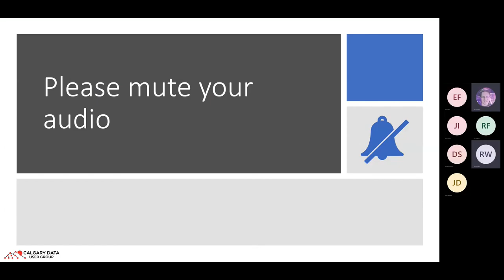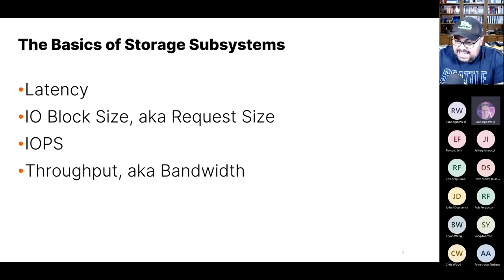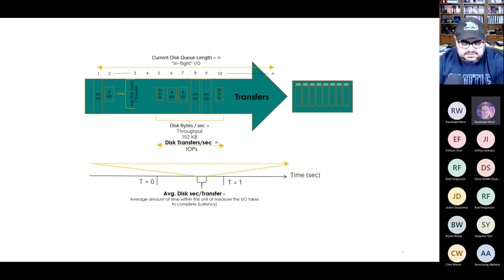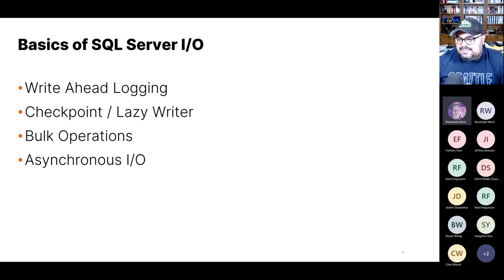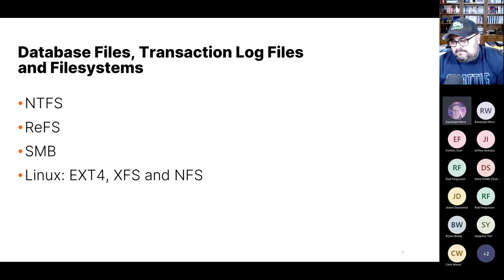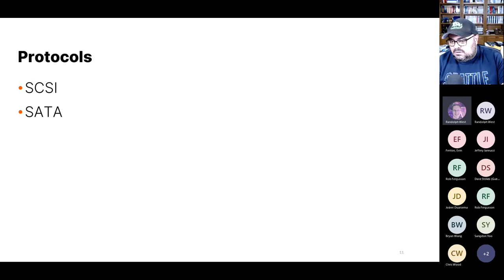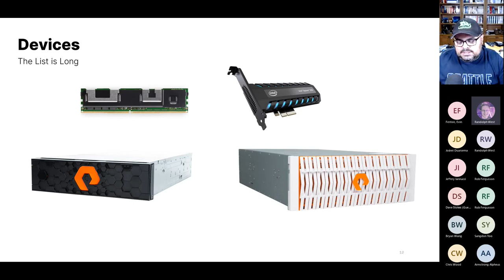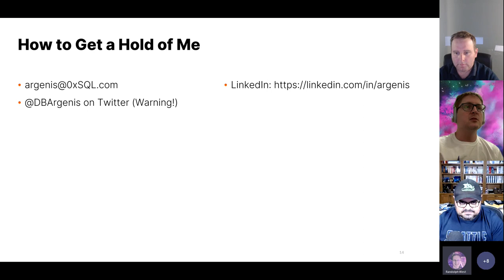How Storage Systems Work With SQL Server (Argenis Fernandez)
[Captions still to come]

In this session we will learn how SQL Server interacts with storage devices for the different operations that it performs. You will learn about the basic concepts of storage, PerfMon counters, and understand how storage metrics directly correlate with database performance.

An overview of storage stacks in virtualization and container/Kubernetes environments will be in the agenda as well.

We will also go over the different kinds of storage available for SQL Server, both on-premises and in the cloud.